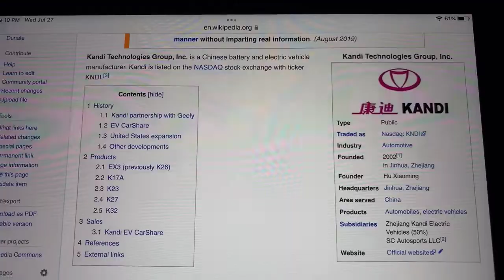🔴 Kandi Technologies Group Inc. KNDI Stock Trading Facts 🔴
Coinbase Referral Funded Accounts Up To $300,000 To Day Trade